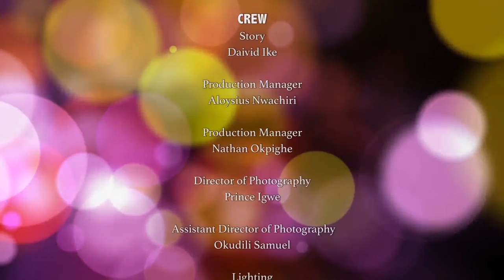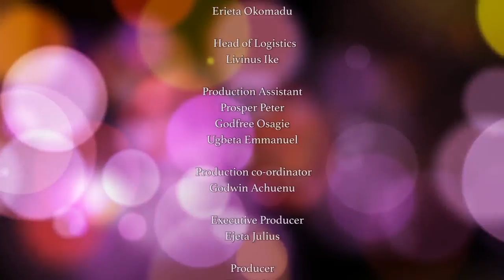NCHOGHA 12 - LATEST NOLLYWOOD IGBO BLOCKBUSTER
watch the next part NCHOGHA 13

Emeka is from a very rich home and also searching for a good lady to marry, But after series of disappointment from different ladies, He decided to settle for less by depriving himself and making himself very poor.

Starring: Uche sam Anyamele, Angela Philips, Maureen Okpoko, Prince Amaechi

Producer: Ejeta Julius

Director: Nnamdi Odunze